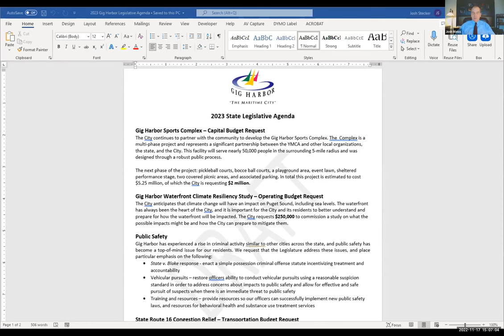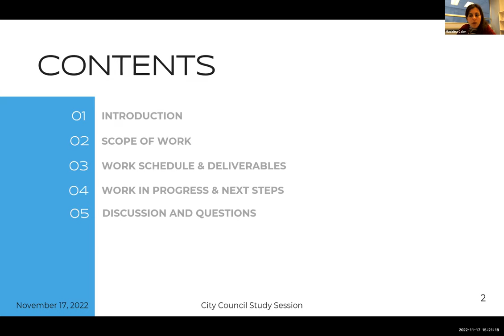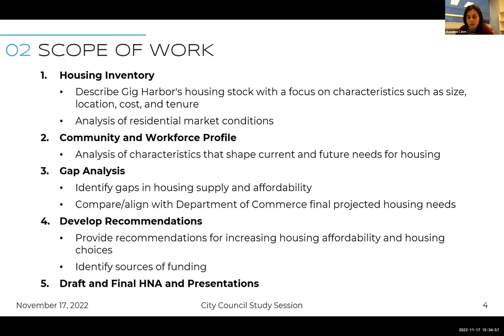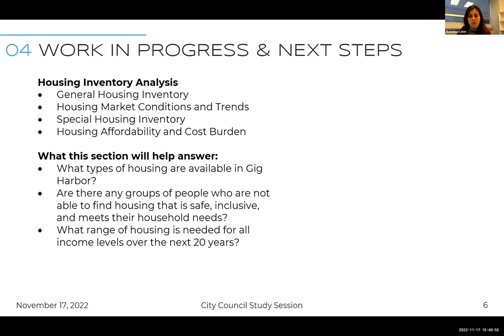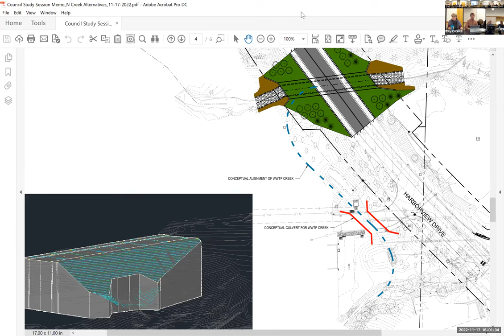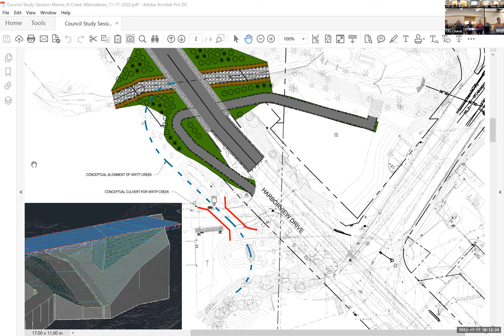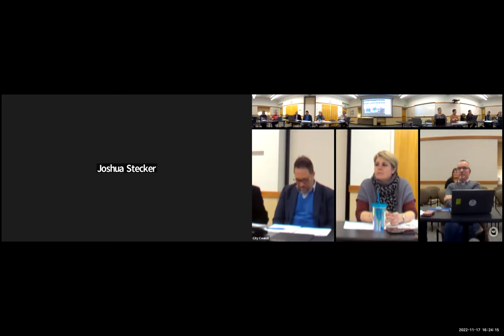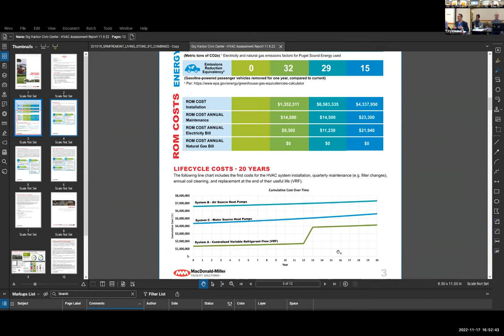Gig Harbor City Council Study Session - November 17, 2022